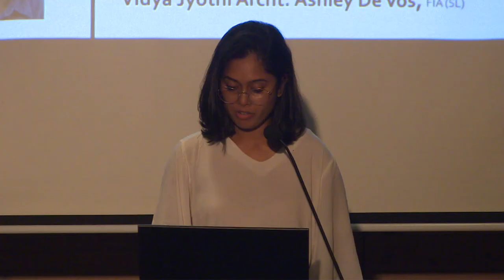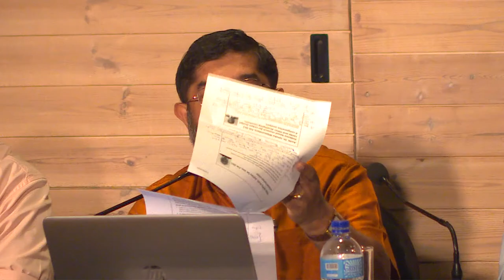How Social Justice can be brought to production of space in the city Part II